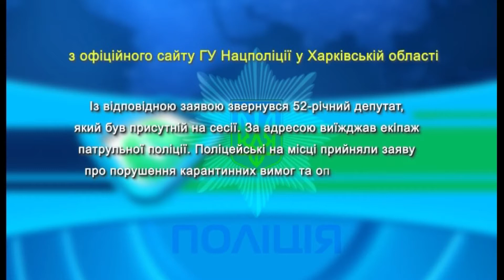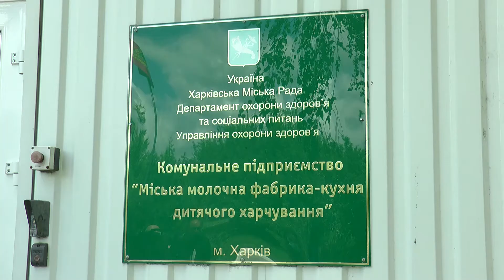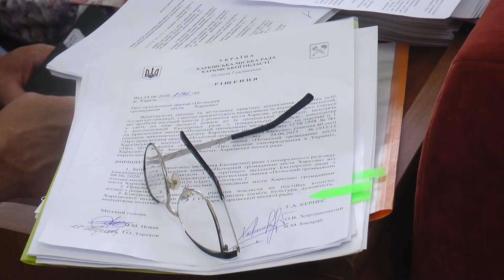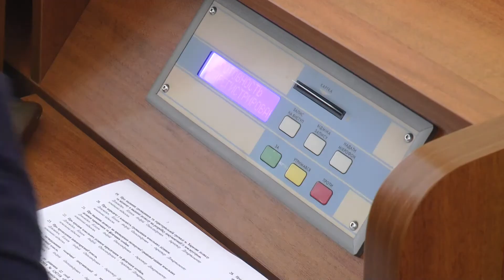Харківським школярам зробили пільговий проїзд на цілий рік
uploaded by Депутат Харківської міськради викликав поліцію через недотримання його колегами масочного режиму. Під час сесії ухвалили зміни до бюджету. Зокрема, виділили 60 мільйонів гривень на зарплати комунальникам, 38 мільйонів - на освіту та 2 мільйони - хворим на коронавірус медикам.